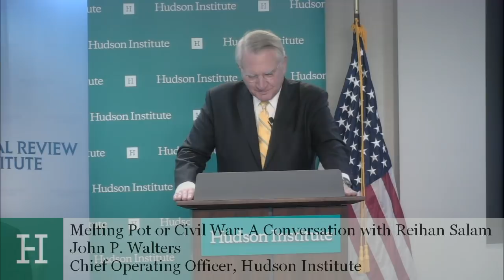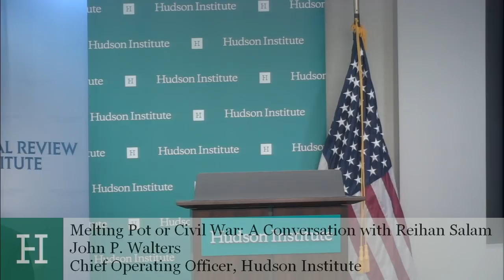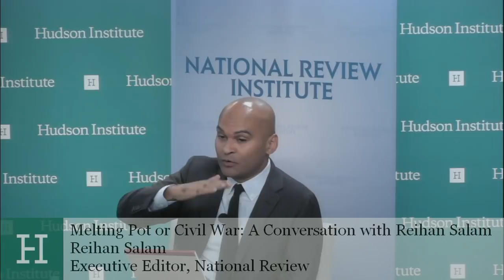Melting Pot or Civil War: A Conversation with Reihan Salam on Immigration in the U.S.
Will the America of the future be peaceful and united, or it will be wracked by intense ethnic and class conflicts that will undermine our most cherished ideals? Rejecting both militant multiculturalism and white identity politics, Salam argues that a sane and sober policy that favors skilled immigrants is the best way to combat rising inequality, balance diversity with assimilation, and create a new nationalism that puts the interests of Americans—native-born and foreign-born, of all creeds and colors—first. He paints an optimistic picture of the truly united society America can and must become.